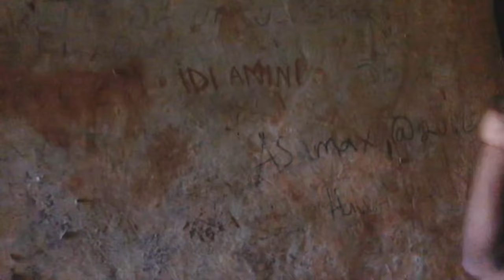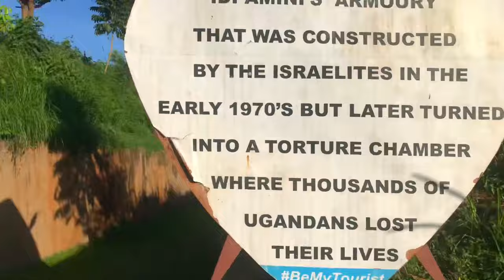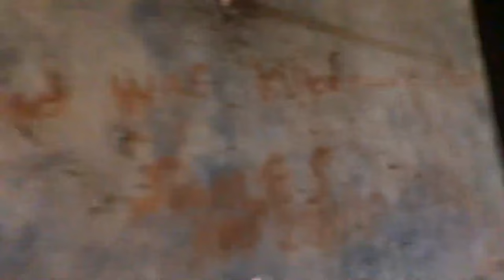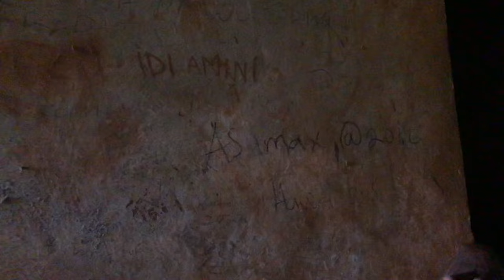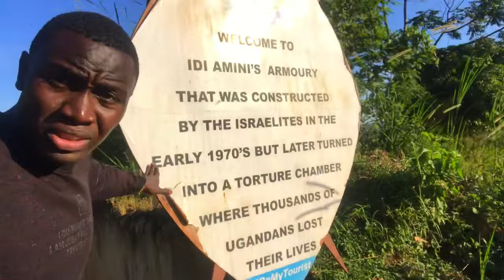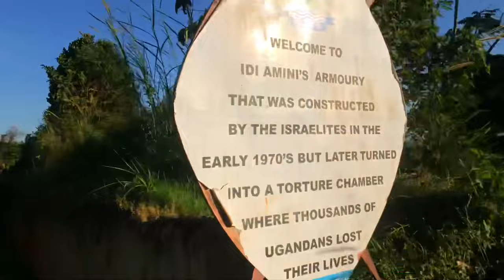Exploring Uganda's dark history under Idi Amin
The armoury was used by Iddi Amin and Milton Obote where tortures were done to those who were against their regimes in uganda.The palce is found in Kampala just inside the Buganda kingdom compound.